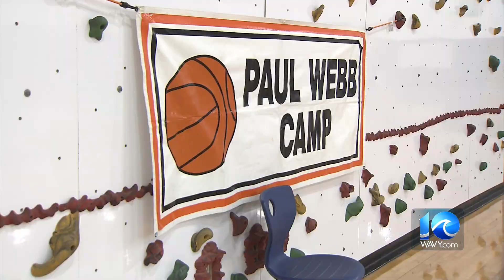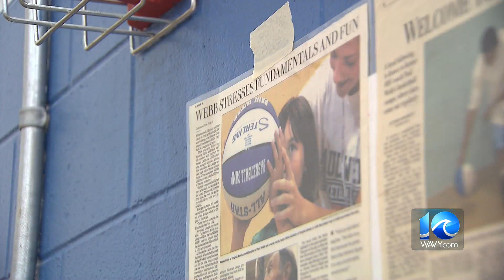After 58 years, Paul Webb basketball camp still going strong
A summer fixture in Hampton Roads, the Paul Webb basketball camp is still going strong after nearly 60 years.